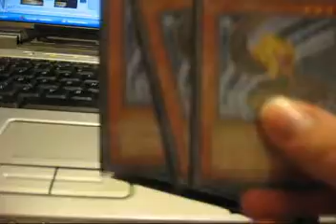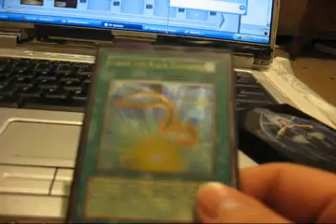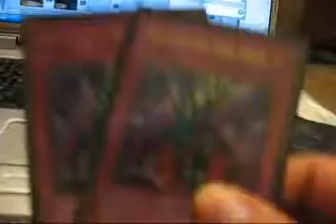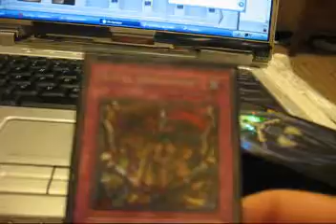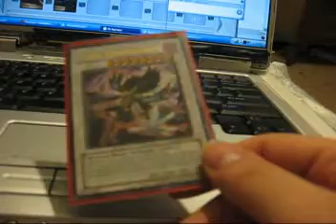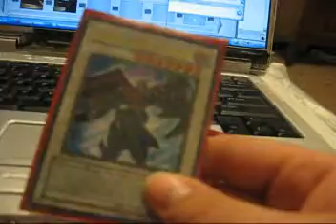Blackwing Gift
Here is the other deck i promised. It was built as a gift for a good friend of mine, so let me know what you think. Also check out the other vid that this was part of